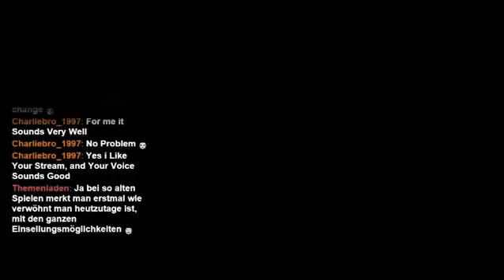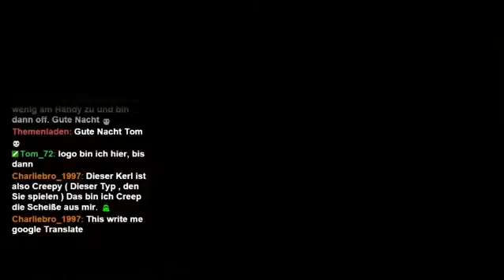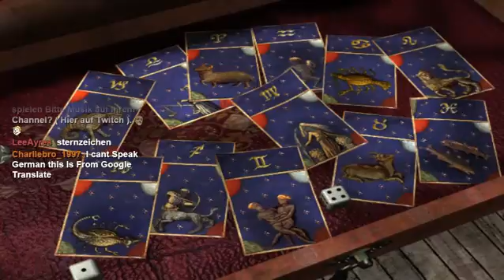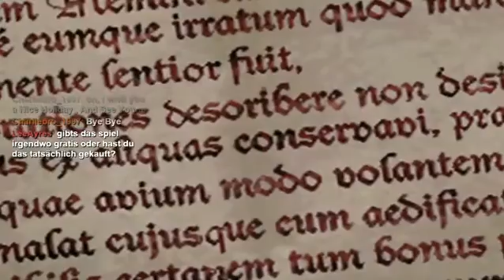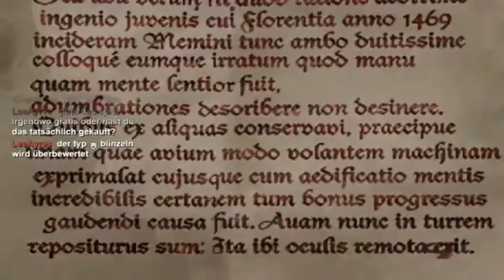LETS PLAY DRACULA; THE RESURRECTION|LIVE IN TWITCH[DE]4